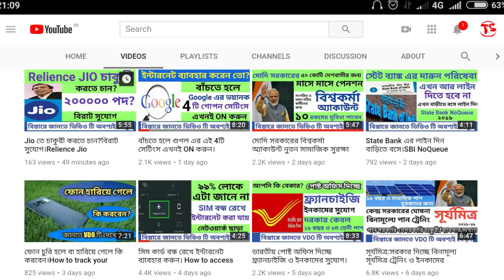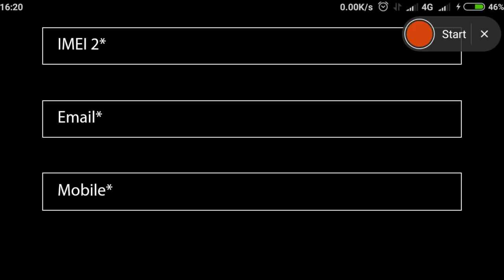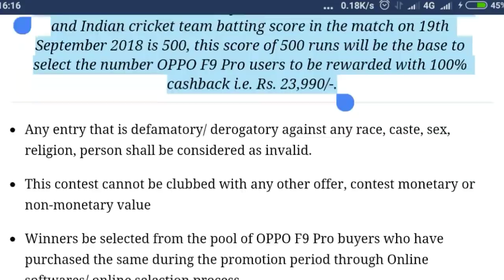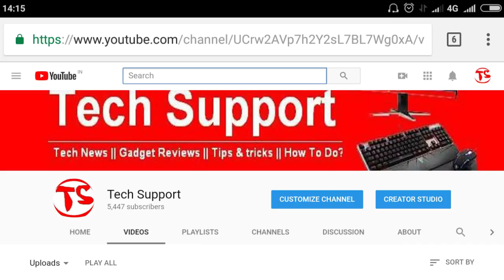বিনামূল‍্যে পাবেন Rs.23990 টাকার ফোন।Oppon F9 Pro Big Game Big Cashback, 100% Offer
In this video we have talk about a big offer called "big game big cashback".It is a official 100%  cashback offer of oppo on oppo f9 pro.At present this phone priced at Rs. 23990 , but with this offer you can get 100% cashback during this offer period.